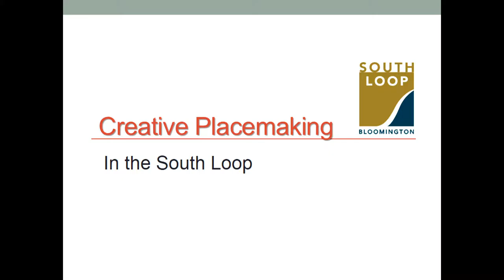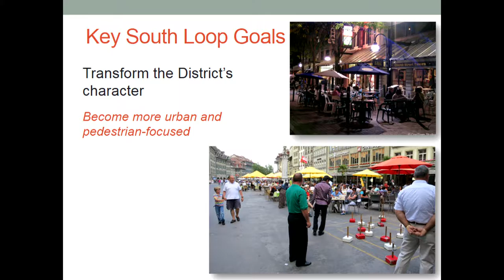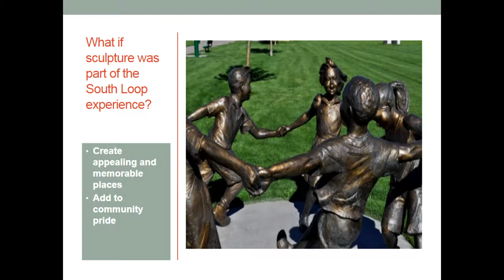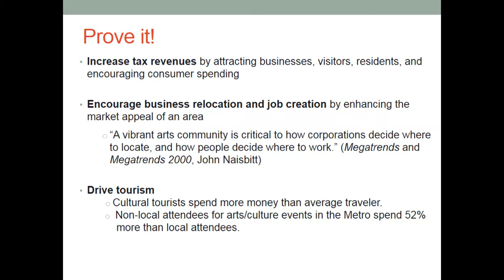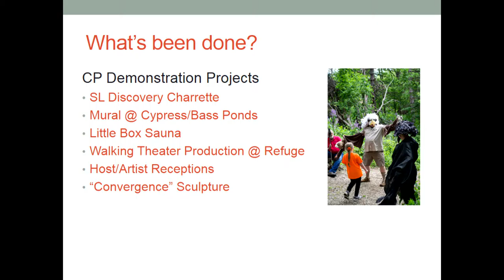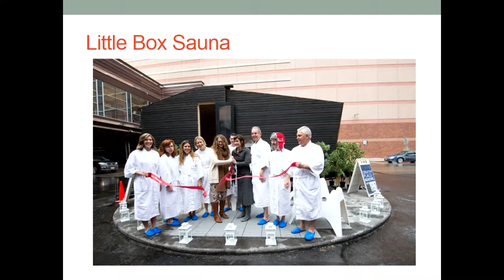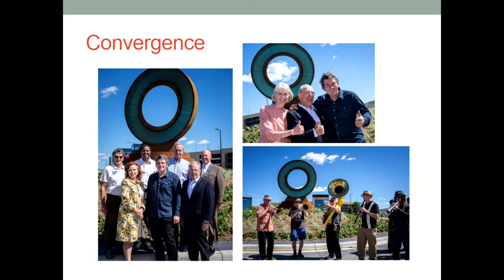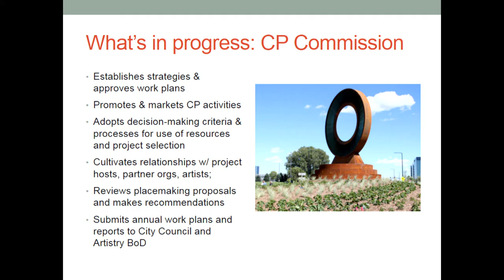Creative Placemaking in the South Loop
Rotarian Andrea Specht and Alejandra (Ale) Pelinka will speak about the history of the "Creative Placemaking in the South Loop" initiative; the vision for the South Loop; and how that vision will advance through arts-oriented projects in the years ahead.
Andrea was appointed executive director of the Bloomington Theatre and Art Center (BTAC) in 2009 following a brief mid-career stint as an attorney. Andrea’s pre-law career included nine years in management positions for the Girl Scouts, culminating in her role as director of marketing and communications for the Girl Scout Council of St. Croix Valley. Andrea has had her own art studio working as a visual artist in mixed media. She lives in St. Paul with husband, Joseph Ford, and dog “Walt the Whippet”.
Ale is the newly hired Director of Creative Placemaking and Engagement for the City of Bloomington. In that role, she will work closely with Artistry, a creative placemaking commission, and other stakeholders to harness arts, design, culture, and creativity to drive growth and transformation in Bloomington's emerging South Loop neighborhood. Ms. Pelinka previously served as the Exective Director of Northeast Minneapolis Arts Association (NEMAA). Mpls. St. Paul magazine named her one of 26 local Scene Shapers, “integral to making the [Minnesota art] scene tick.”